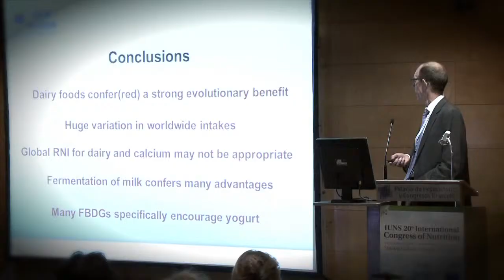MD_FM - IUNS Congress 2013 - Type 2 diabetes, diet & Dairy Products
MD-FM video about Type 2 diabetes, diet & Dairy Products filmed during the IUNS Congress 2013 in Granada Spain